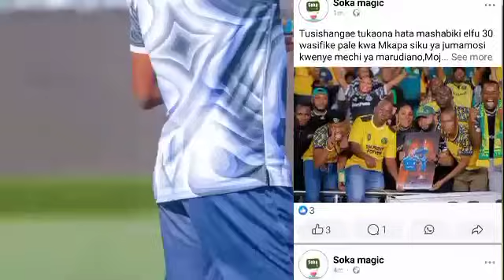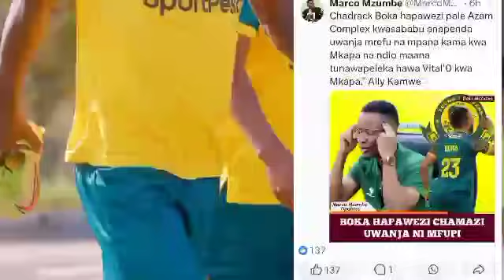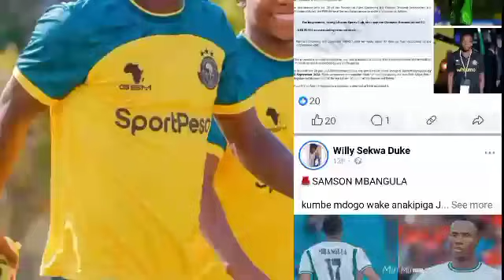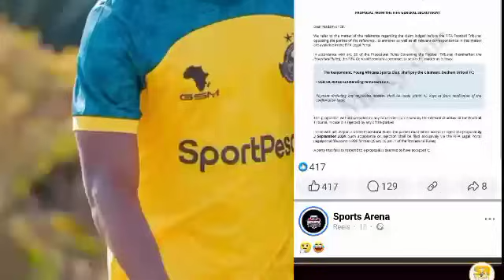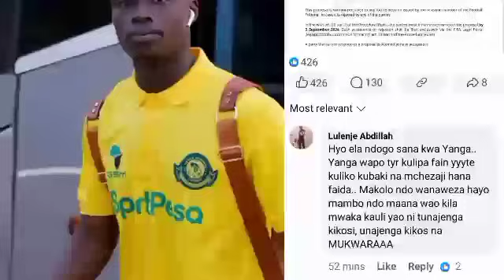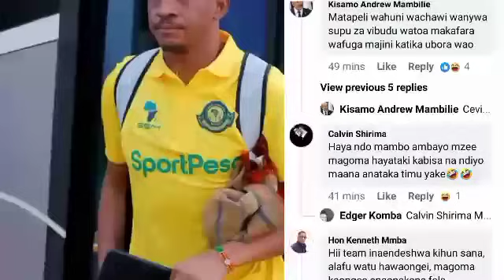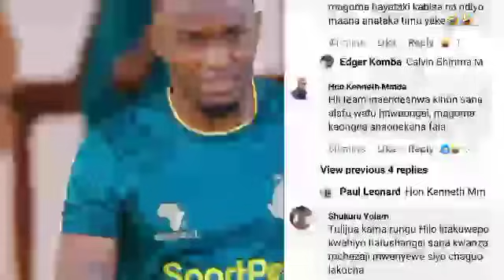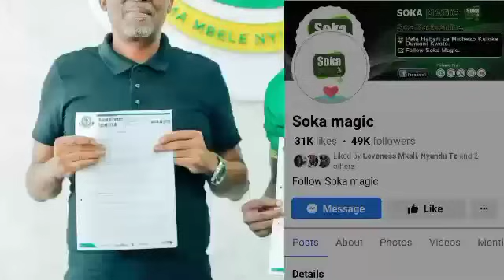🔴KIMENUKA; CAF MUDA HUU WATANGAZA KUIFUINGIA YANGA KUCHEZA KLABU BINGWA, SABABU HII...